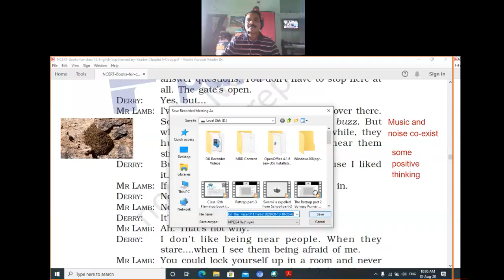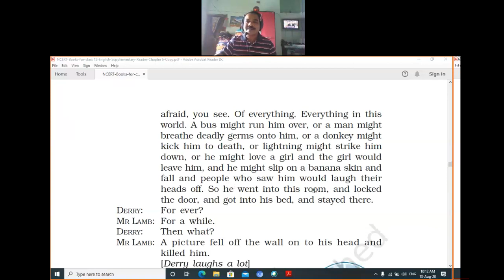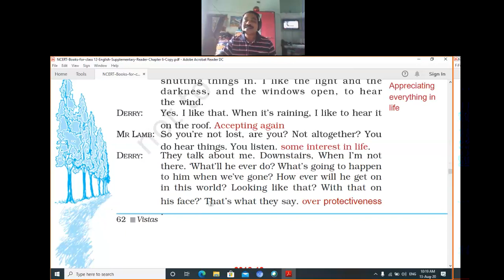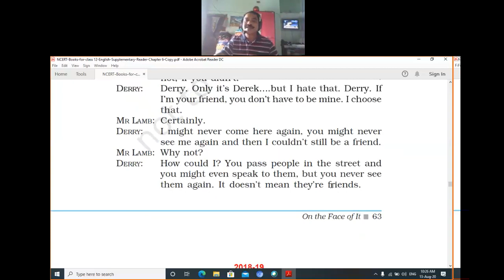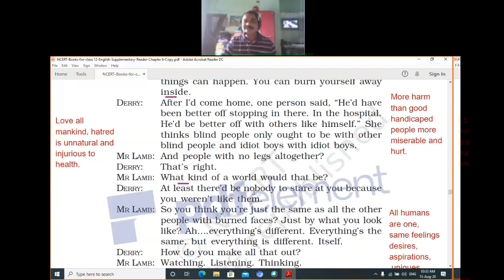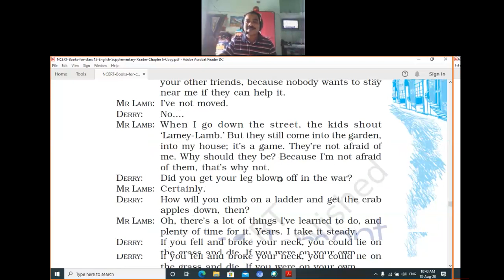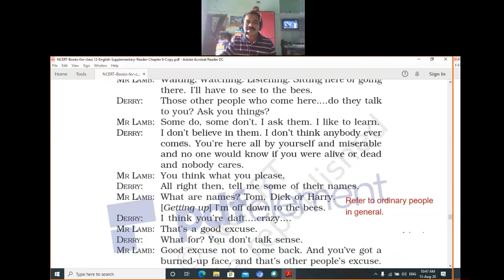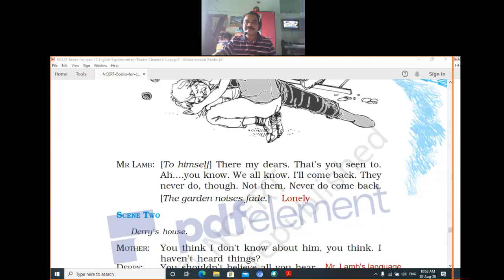Class 12th chapter- 6 On The Face of It, part- 2 .By Vijay Kumar Tirkey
This video is the Hindi explanation of the Prose Chapter- 6  " On The Face Of It"  by Susan Hill . This prose is in the "Vistas"  Book of class 12th. Applicable for both NCERT and SCERT course, and  Line by line explained in very simple language easy to understand.
Class 12th
OnThe Face Of It
Susan Hill
NCERT and SCERT course